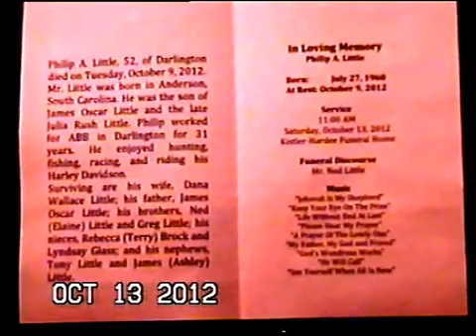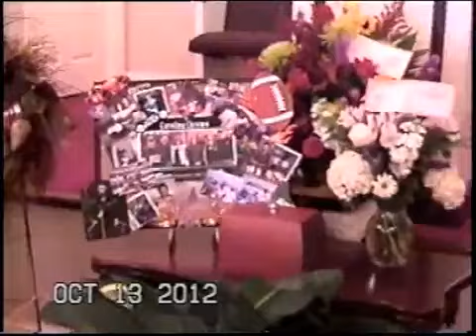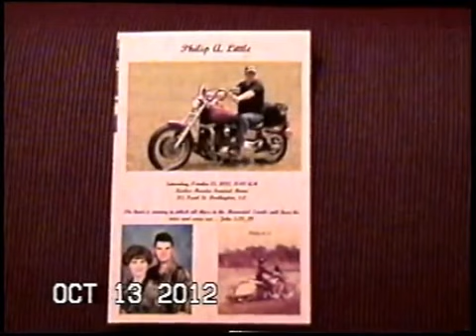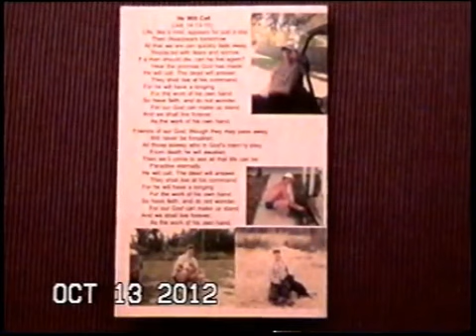Philip Alan Little Memorial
This is the Memorial for my younger brother Philip. I miss him greatly and look forward to seeing him again in God's New Order.